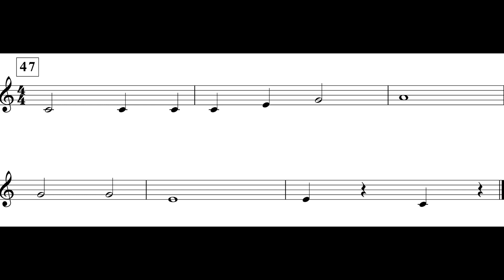Gallant March (Outro) *I* Tpt. I